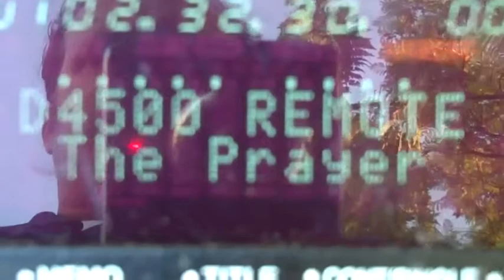Wedding Reception at Tustin Ranch Golf Club in Tustin - Wedding DJ in Los Angeles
Wishing congratulations to the Dimpfl & House families on their fantastic Wedding Reception at Tustin Ranch Golf Club in Tustin.
Tasty Sounds DJs are your Southern California DJ Company.   Our MCs come prepared to transform any party, small or large, into a fantastic event that your guests will probably be raving about for years!